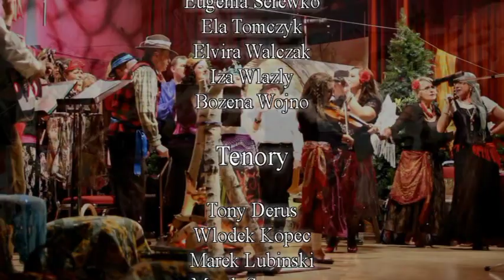Cygańskie Wesele,Gypsy Wedding Feb 8, 2014 part 4 performers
Polonia Choir Society of Edmonton 15 th Anniversary Special.